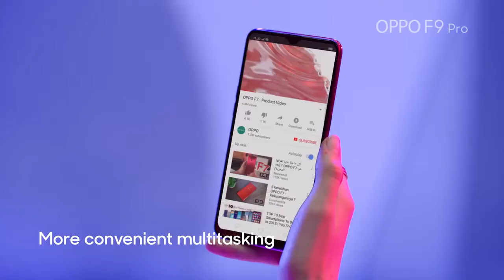See OPPO F9 Pro in action ( 2018)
Official trailer of oppo f9 pro by oppo.